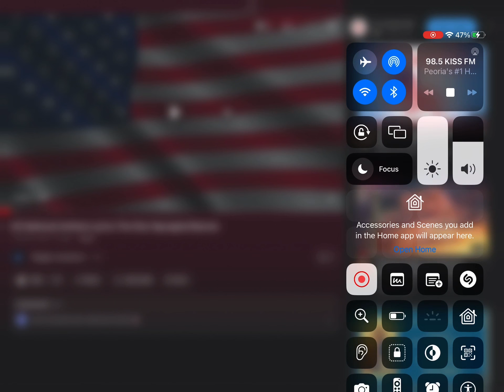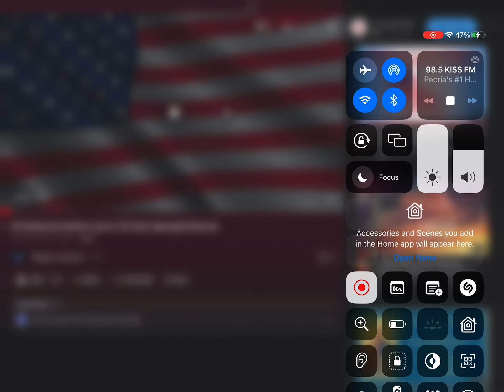9:85 Kiss FM Final Sign Off 2023